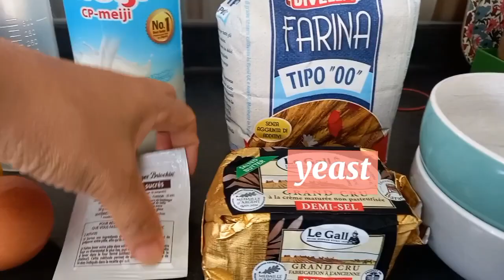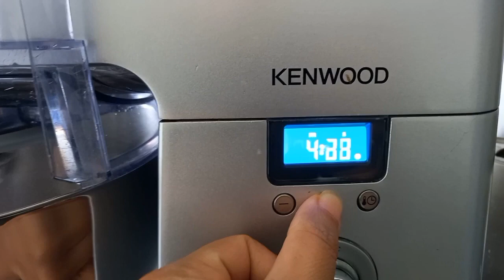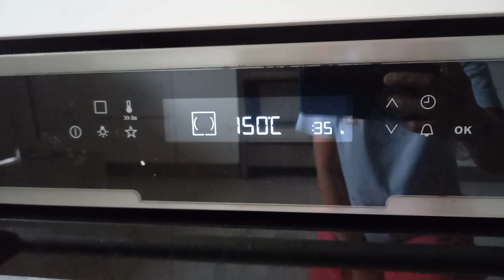MAKE THE BEST CINNAMON BABKA CAKE YET | PRESENTED BY AM's DELICIOUS RECIPES FANTASY TOUCH CHANNELᴴᴰ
A tender dough swirled with cinnamon sugar and a sweet syrup topping, it’s impossible not to love this babka.
     A babka is a traditional Eastern European Jewish enriched yeasted bread, recognisable for its recognisable twisted or braided shape. It was originally filled with fruit jam, cinnamon or dried fruits.
     I know chocolate is often the go-to babka, but I may like this cinnamon version even more.
     Babka is similar in texture to challah, but slightly more cake-like.Yeast-risen dough is the basis for this Eastern European sweet bread. The name comes from the Slavic babcia, which is closely related to the Yiddish bubbe – both meaning grandmother. The word babka translates to “grandmother’s cake,” inspired by the shape of an old woman’s skirt. Grandmothers typically baked babka in fluted skirt-shaped baking pans.

Ingredients:

☆ Babka Dough
3 g dry yeast / 8 g fresh yeast
100 ml luke warm milk
260 g bread flour / 00 flour
1 egg
50 g sugar
1 lemon / orange zest
35 g soft butter

☆Cinnamon Filling
100 g soft butter
60 g sugar
1½ tbsp cinnamon powder

☆Syrup
40 ml water
65 g sugar

Music in this video
Listen ad-free with YouTube Premium
Song
Carefree Melody
Artist
Twin Musicom
Album
Carefree Melody
Song
Claudio The Worm
Artist
The Green Orbs
Album